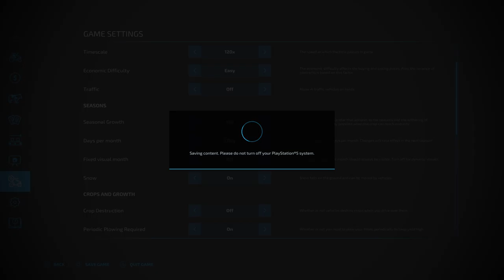FS22 TGS Stories Episode 4: Selling Silage